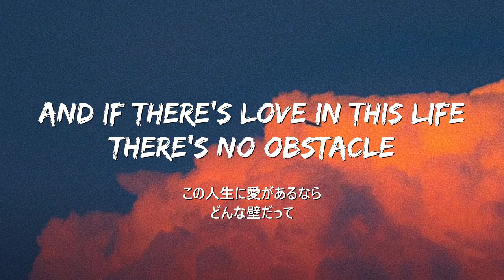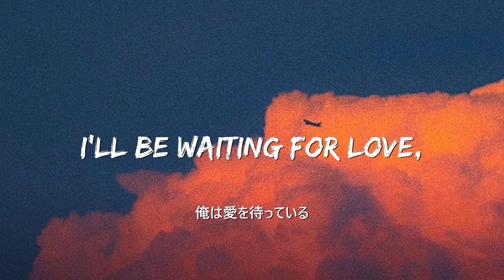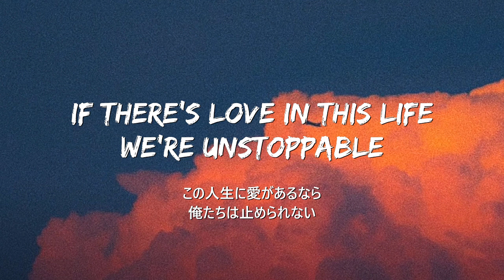【和訳】Avicii | Waiting For Love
🎤 Lyrics: Avicii - Waiting For Love

[Verse 1]
Where there's a will, there's a way, kinda beautiful

[Chorus]
Monday left me broken
Tuesday I was through with hopin'
I'll be waiting for love
Waiting for love to come around

[Chorus]
Co-co-come around